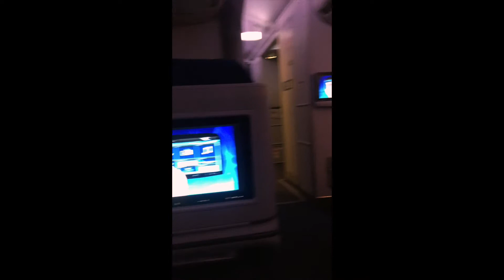Kuwait Airways Business Class